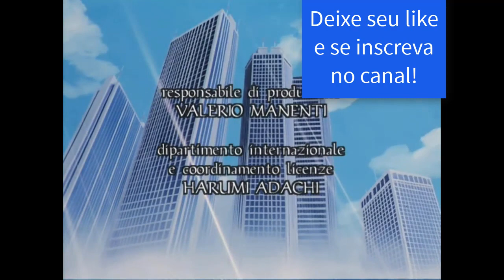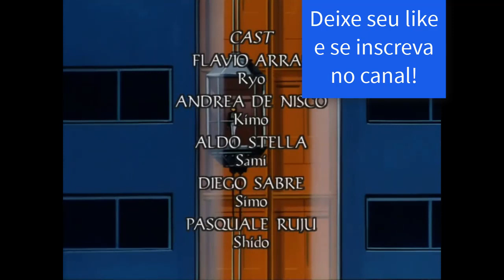Samurai Warriors episódio 28 | Dublado primeira temporada HD Pt Br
Samurai Warriors episodio 28 | Dublado primeira temporada HD Pt Br

Tudo sobre Desenhos - Aprenda a desenhar como um Profissional, todas as técnicas, explicações e ensinamentos para desenhar perfeitamente e como um profissional.

Nesse Anime Samurai Warriors Dublado episódio 28 da Primeira Temporada em HD. Yoroiden Samurai Troopers (Lendários Guerreiros de armadura Samurais) foi um anime produzido pela Sunrise e exibido pela TV Nagoya entre os anos de 30 de abril de 1988 a 4 de março de 1989.

Foi chamado de Ronin Warriors nos Estados Unidos e de Samurai Warriors no Brasil, aonde foi exibido em 1996 pela Rede Manchete. Diferente de várias séries em anime, Samurai Troopers não foi baseado em nenhum mangá.

Nesse vídeo rápido eu mostro como é possível desenhar o seu Personagem Favorito de Anime quando você quiser, mesmo que você não tenha nascido com o "dom de desenhar".

Samurai Warriors

Yoroiden Samurai Troopers foi um anime produzido pela Sunrise e exibido pela Nagoya TV entre os anos de 30 de abril de 1988 a 4 de março de 1989. Têm ao todo 39 episódios e 11 OVAs, mas só os episódios foram exibidos no Brasil.

Música de: Osamu Totsuka
Estúdio: Sunrise
Direção: Masashi Ikeda
Produção: Hironori Nakagawa |Yasuhisa Kazama
Escrito por: Hajime Yatate | Ryuichi Hoshino
Data de publicação: 30 de abril de 1988 a 4 de março de 1989.